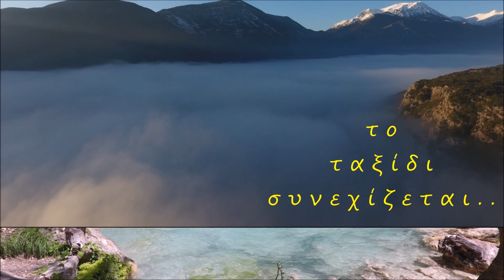Ο Γλαρόκαβος (Ν. Χαλκιδικής) ΑΝΩΘΕΝ - Aerial video by drones Dji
~ Η επιβεβαίωση του: σαν την Χαλκιδική δεν έχει!